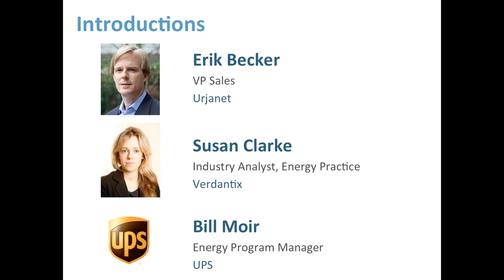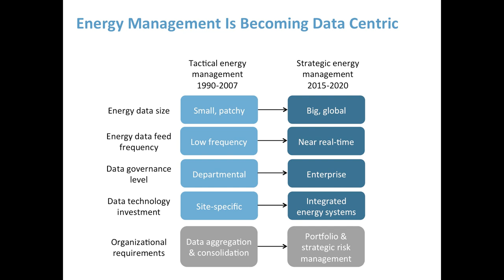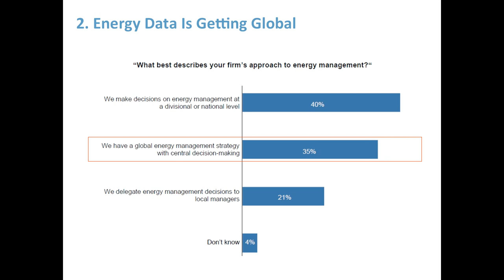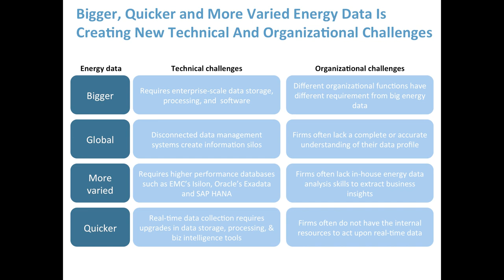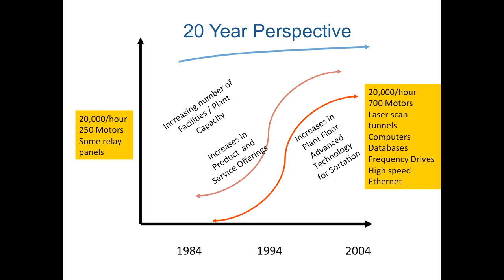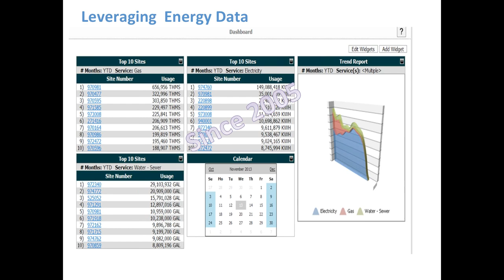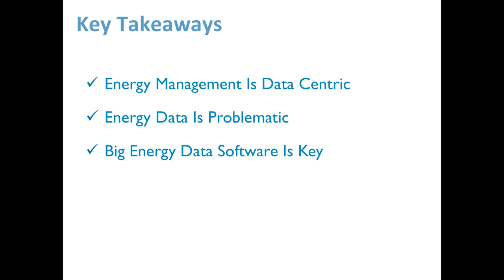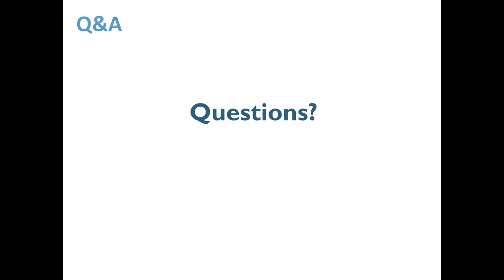Urjanet Webinar: How UPS Uses Data to Dial Down Utility Cost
UPS and Verdantix, an independent analyst firm, share practical lessons learned through years of experience and discuss the latest innovations that enable organizations to more strategically manage their energy data.